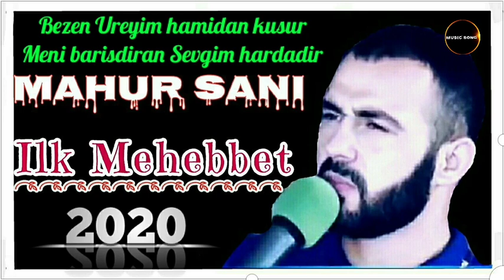Mahur Sani - Ilk Mehebbet - 2020 - (Super Qemli Seir)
Yayim Music Song officiall
Elaqe-Wap 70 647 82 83
Mahur Sani 2020 Ilk Mehebbet